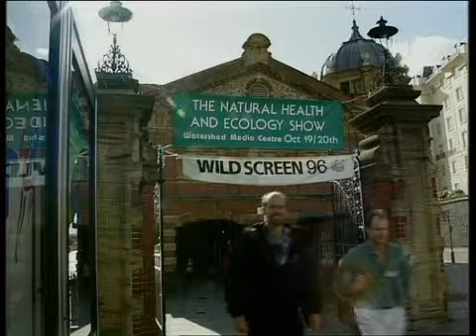Wildscreen 1996 Introduction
The dates for the 2010 Wildscreen Festival will be announced soon along with a call for entries for the 2010 Panda Awards